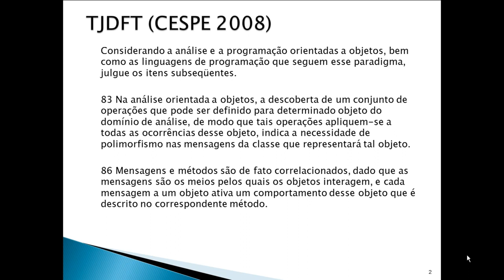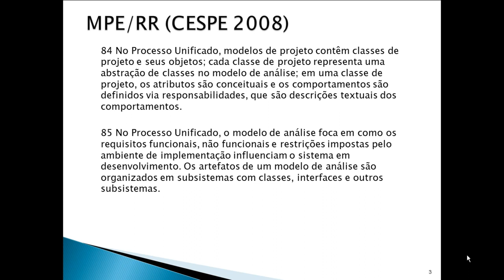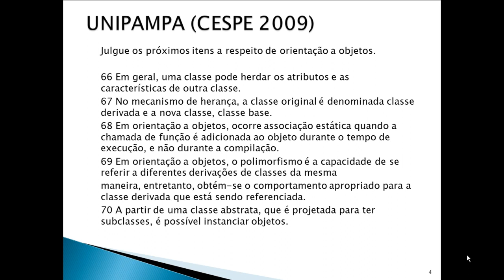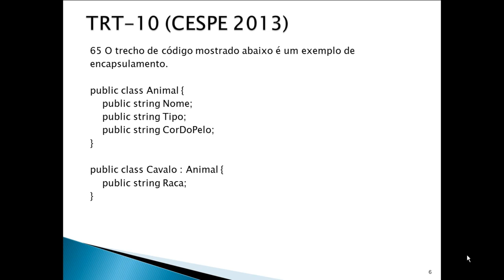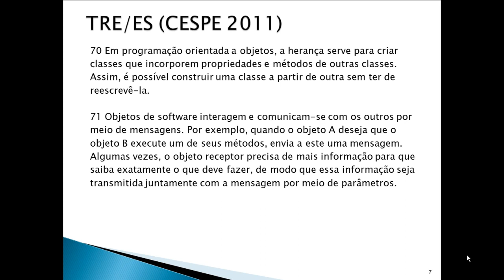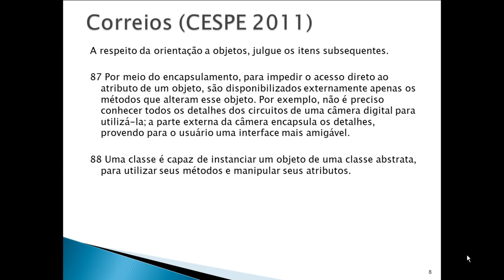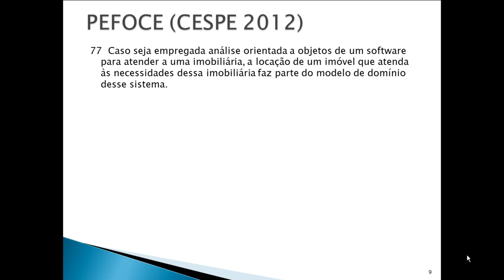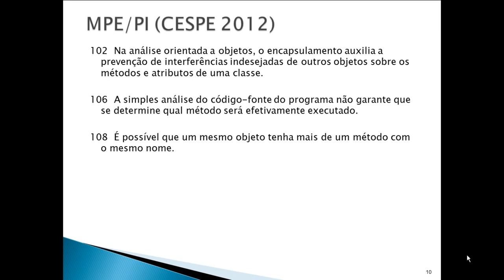Videoaulas ITnerantes: Exercícios: Análse e POO - ESWCESPEx3 - Prof. Fernando Pedrosa (Aula 02)